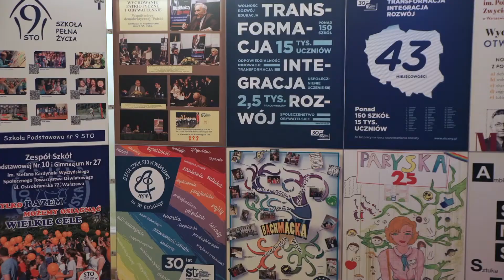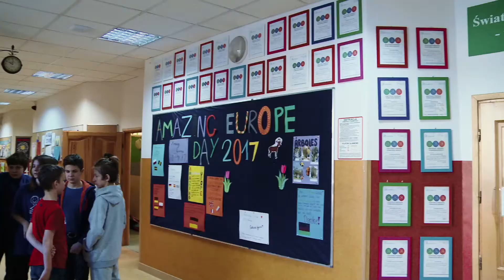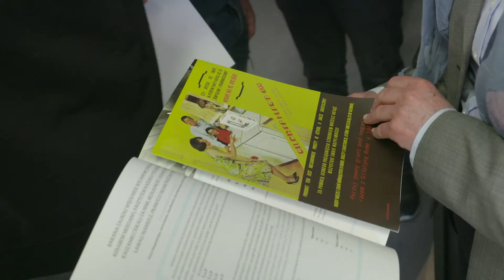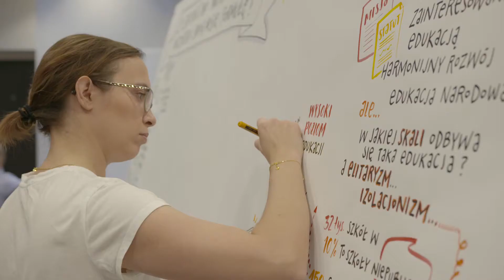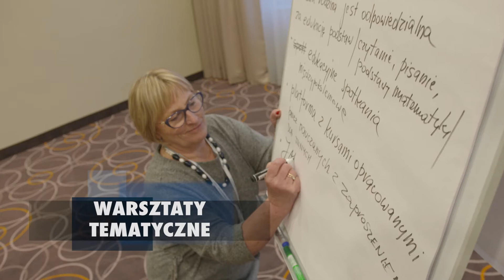30 lat STO - transformacja / integracja / rozwój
W dniach 24-26 listopada br., odbyła się w Warszawie XXIII Konferencja Programowa Społecznego Towarzystwa Oświatowego. Zapraszamy do obejrzenia materiału filmowego podsumowującego to ważne dla naszego stowarzyszenia wydarzenie. W programie Konferencji znalazła się uroczysta Gala obchodów Jubileuszu 30-lecia STO, wykłady, debata oksfordzka czy liczne warsztaty. Konferencja była doskonałą okazją do rozmów na temat przyszłości i roli STO w polskim systemie oświaty.